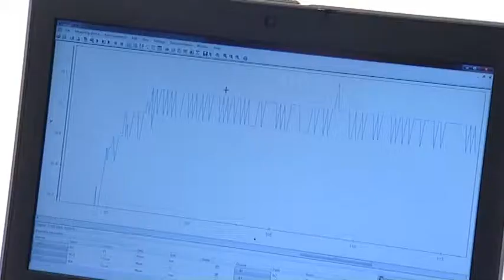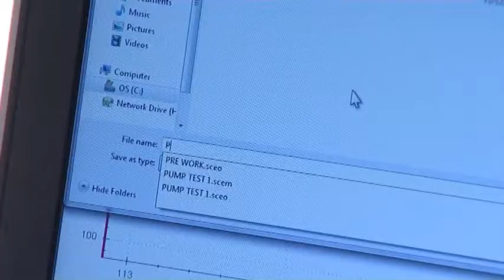Einfachere Fehlersuche mit HPM-Datenloggern von Webtec Teil 4- Analyse der Daten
Hydraulik-Handmessgeräte und Datenlogger

„Es war noch nie so einfach, einen Hydraulikkreis zu analysieren. Sie können zwischen verschiedensten Hydrauliksensoren wählen. Mit der SR- und ID- Technologie brauchen Sie keine Sensordaten mehr einzugeben und können einen Test in Minutenschnelle erledigen..."

„Mit allen drei HPM-Familien können Sie Messwerte anzeigen und die Daten bis zu 1000 Mal pro Sekunde (10.000 beim HPM6000) erfassen; außerdem können Sie den Differenzdruck und die Leistung berechnen..."